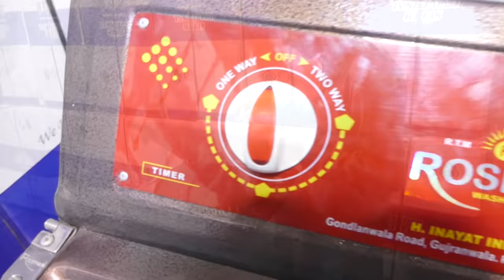Brilliant Process Of Manufacturing Electric Washing Machine